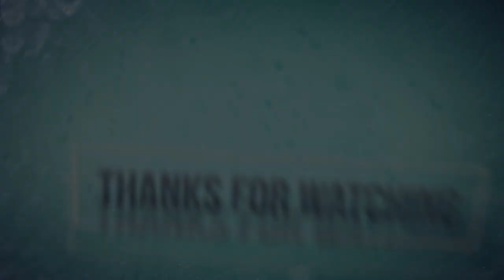Epic moments! #1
Pierwsza część nowej serii Epic moments!

1. audiomachine - Wars Of Faith